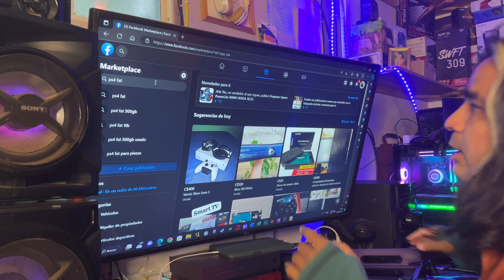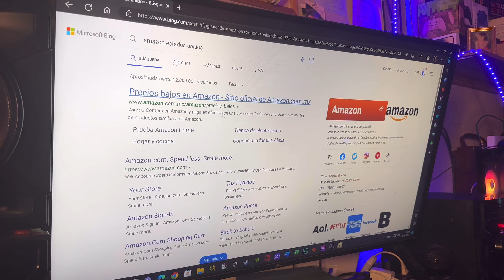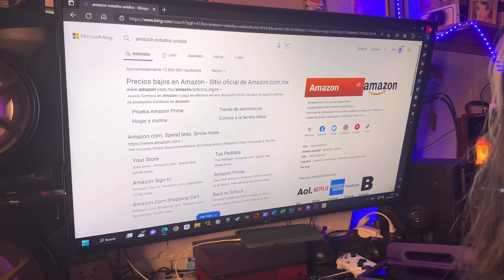3 trucos para comprar PS4 Fat usado sin ser estafado